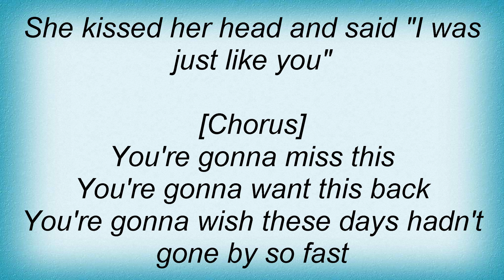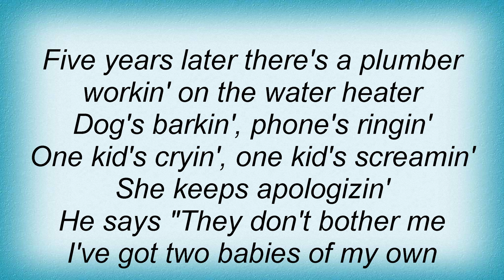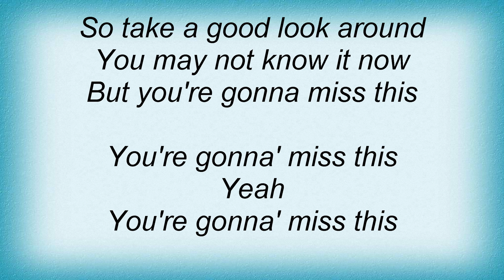Trace Adkins - You're Gonna Miss This Lyrics